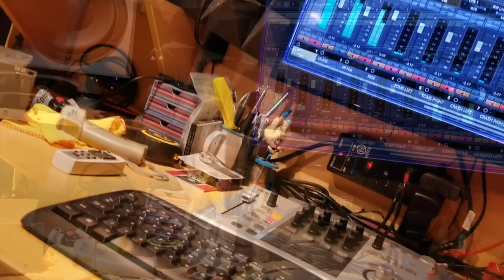Outfall (In the studio) Everlasting God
Outfall in the studio working on covering "Everlasting God"